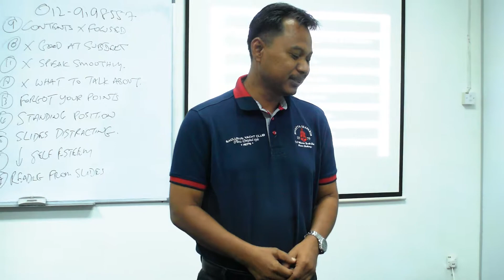Public Speaking Practice Nik Aziz 12